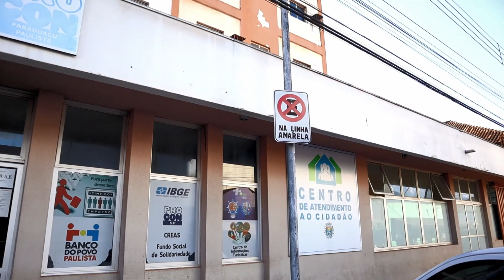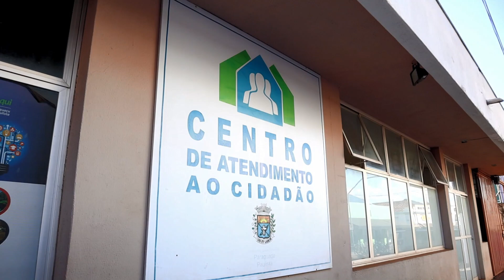PAT de Paraguaçu Paulista atua na intermediação e inserção de pessoas ao mercado de trabalho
Os Postos de Atendimento ao Trabalhador (PAT) são uma rede de atendimento do Governo do Estado de São Paulo que concentra serviços gratuitos à população, sendo centros de referência das políticas públicas de geração de emprego e renda. Estão presentes em todas as regiões do Estado e fornecem informações e orientações ao trabalhador e auxilia os empregadores na busca de recursos humanos, promovendo o encontro de ambos entre quem procura emprego e quem tem uma vaga para oferecer, dentre outros serviços.
São serviços promovidos nos PAT’s a intermediação de Mão de Obra, a habilitação ao Seguro-Desemprego e a emissão de Carteira de Trabalho e Previdência Social (CTPS)
Em Paraguaçu Paulista, o PAT atende por meio de parceria entre o Governo do Estado e a Prefeitura Municipal, através do Departamento de Indústria, Comércio e Serviços. A unidade fica na Rua XV de Novembro, nº 500, no CAC – Centro de Atendimento ao Cidadão.
Segundo Janete Crepaldi, escriturária do PAT local, a prioridade do posto é fazer o encaminhamento de mão de obra. O atendimento é gratuito tanto para empresas que buscam profissionais quanto para as pessoas que querem ingressar no mercado.
“As empresas fazem o cadastro que é totalmente gratuito e passam para nós o perfil do funcionário que precisam e nós fazemos a busca no sistema e em seguida o encaminhamento”, explicou.
A atendente do PAT destaca ainda a importância da atualização dos dados, em especial para quem procura inserção no mercado. Segundo ela, a cada três meses, é preciso renovar o cadastro. “Ás vezes mudam o número de telefone, não vem nos comunicar e isso é importante, sempre que tiver alguma mudança também no currículo, algum curso novo, é bom sempre retornar para fazer essa atualização”, finalizou.

Prefeitura Municipal de Paraguaçu Paulista